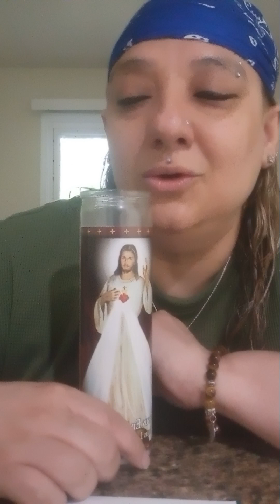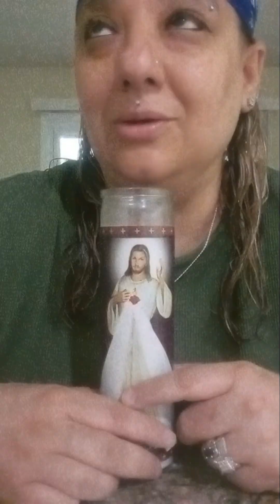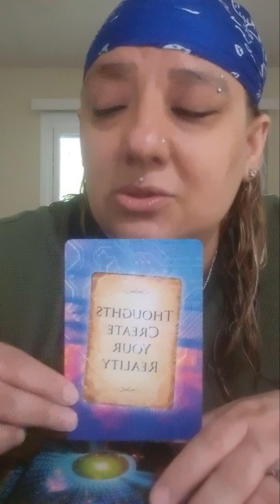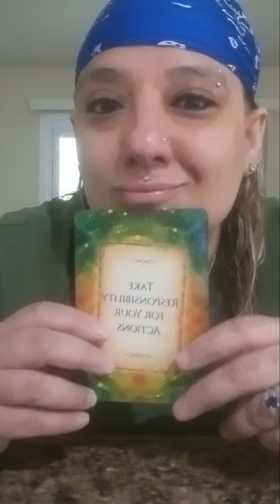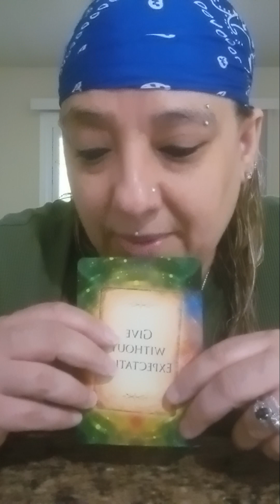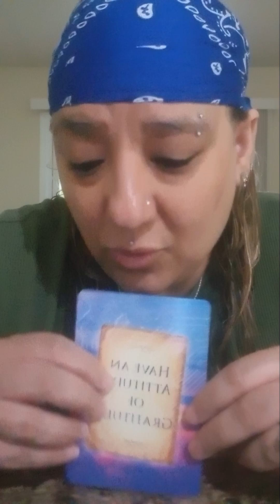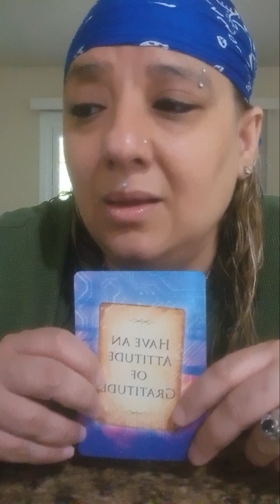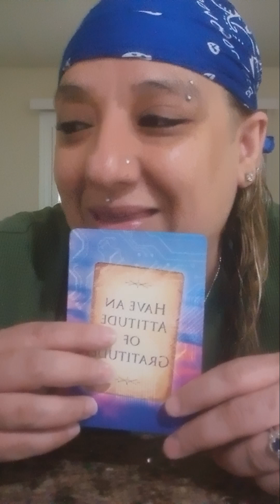expect the unexpected